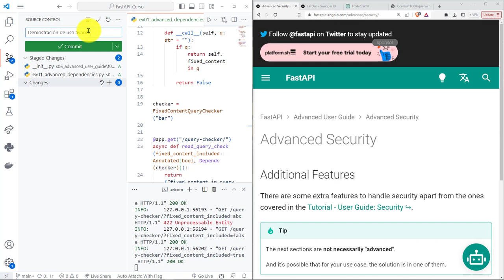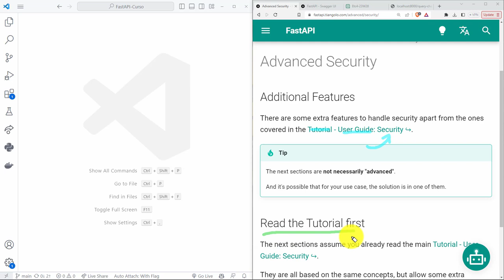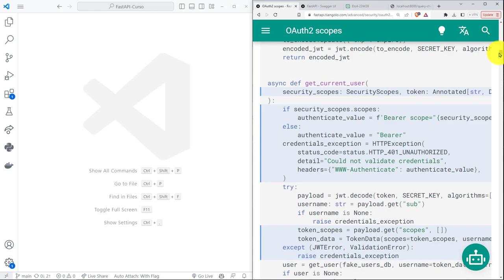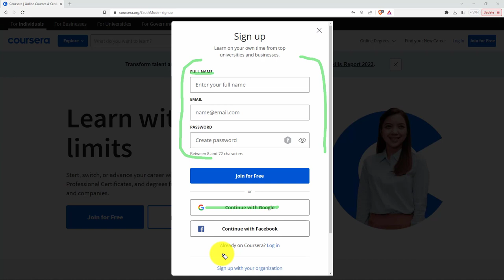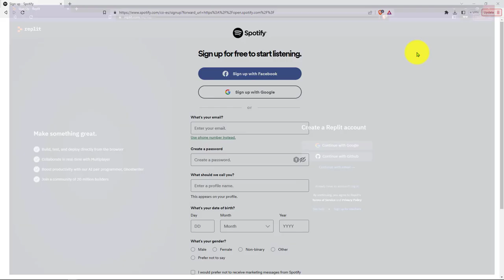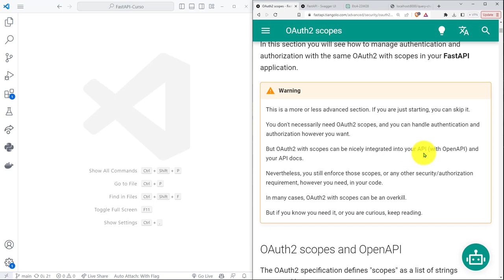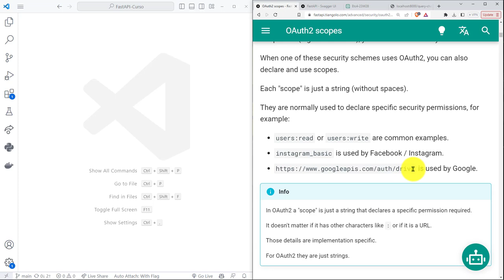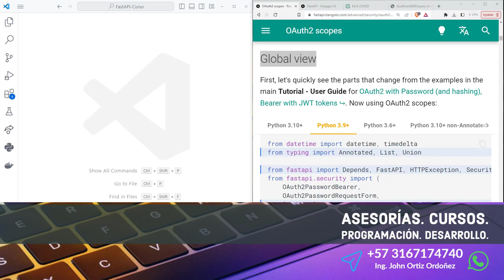FastAPI Curso: 241 Introducción a la Seguridad Avanzanda en una API con Scopes o Permisos